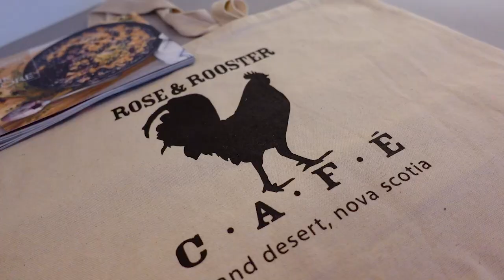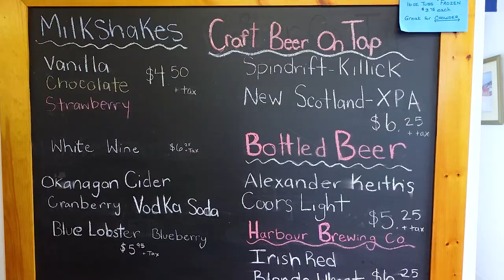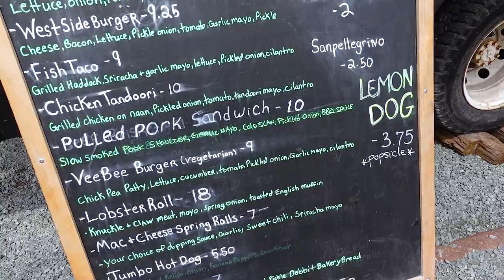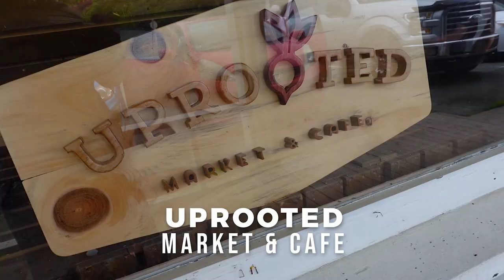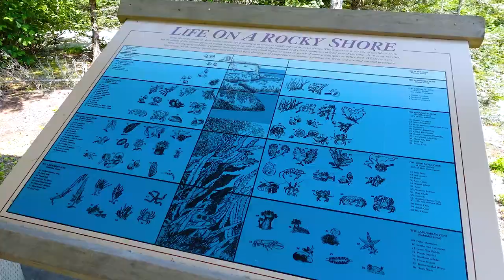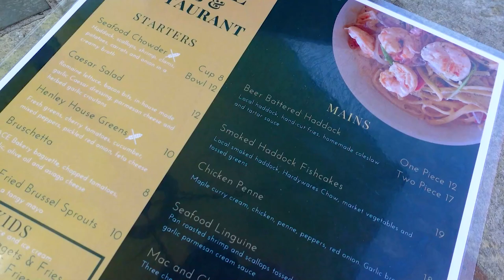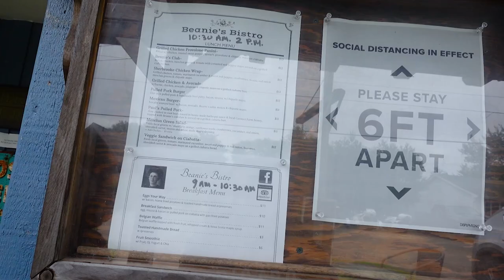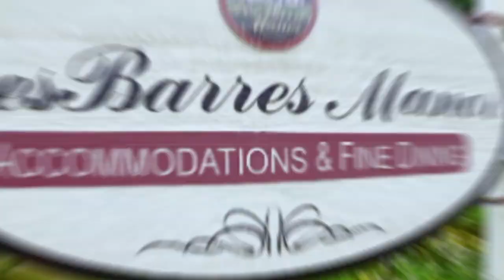Eastern Shore Nova Scotia (Food, Beaches + Glamping Yurt!)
Just outside Halifax! Best beaches, seafood and luxury yurts in Eastern Shore Nova Scotia.

 This was my first time exploring towns and villages like Grand Desert, Guysborough, Musquodoboit Harbour and Sheet Harbour.

It has some of the best beaches in Nova Scotia and it has one of the best fish and chips in Nova Scotia. I also had one of the best lobster rolls in the province.

It's a great spot to go fishing, camping, hiking, cycling and I saw a lot of bikers too.

If you want to get off the tourist track it's home to some of the best things to do in Nova Scotia. And the glamping yurts in Guysborough are so much fun!

00:00 Intro
00:33 Rose & Rooster Cafe
01:26 Harbour Fish & Fries
02:32 Dobbit Bakehouse
03:51 Musquodoboit Harbour Railway Museum
05:12 The Bandwagon Food Truck
06:31 Martinique Beach
07:02 Uprooted Market and Cafe
08:08 Webber's Store
09:23 Taylor Head Provincial Park
09:50 Sober Island Brewing
11:46 Henley House Pub and Restaurant
13:23 Sherbrooke Village
13:45 Beanie's Bistro
14:36 Hart's of Boylston General Store
14:54 Authentic Seacoast Yurts in the Vineyard
16:23 DesBarres Manor

Looking for things to do in Nova Scotia, check out the entire playlist